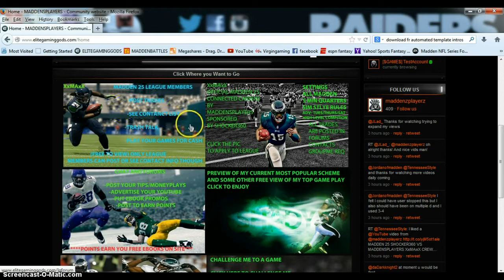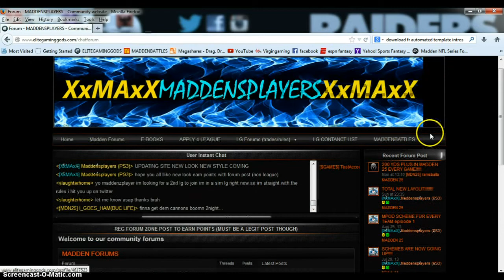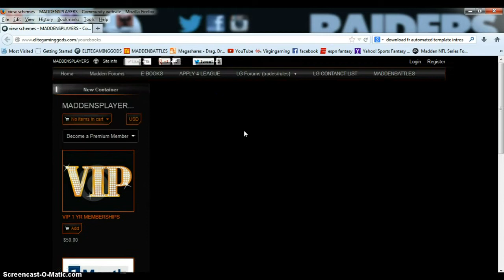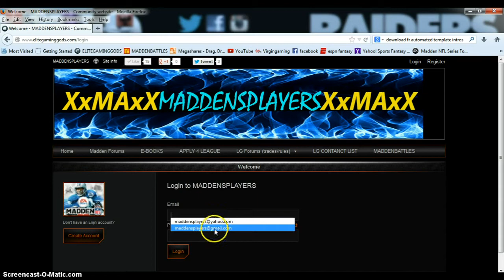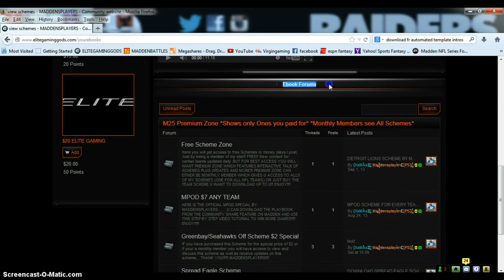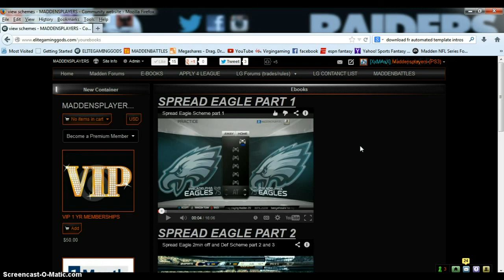MADDEN 25 ELITEGAMINGGODS WEBSITE UPDATE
updated on website